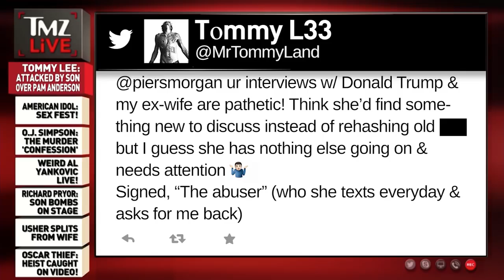Tommy Lee Attacked By Son! | TMZ Live720p